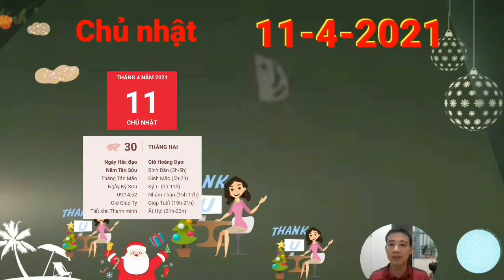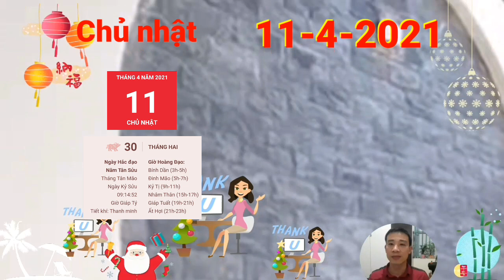☯Tử Vi Ngày 11/4 Con Giáp CÓ LỘC TRỜI, TRÚNG QUÁ LỚN, GIÀU QUÁ TRỜI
1. Tử vi tuổi Tý, CHỦ NHẬT ngày 11/4/2021 cực chuẩn
Tam Hội phù trợ, người tuổi Tý trải qua một ngày khá yên bình. Ngoài sự thông minh và tinh tế, bạn còn có khả năng gắn kết tập thể, khiến công việc tiến triển thuận lợi hơn hẳn thường ngày. Ai cũng sẵn sàng nghe theo sự định hướng của bạn.
2. Tử vi tuổi Sửu, CHỦ NHẬT ngày 11/4/2021 cực chuẩn
Thiên Tài nâng đỡ, tình hình tài lộc của người tuổi Sửu có điểm sáng trong ngày hôm nay. Bạn có thể phát tài nhanh chóng nhờ các công việc làm thêm hoặc dựa vào vận may đáng ngưỡng mộ của mình.
3. Tử vi tuổi Dần, CHỦ NHẬT ngày 11/4/2021 cực chuẩn
Kiếp Tài gây rối, người tuổi Dần dễ gặp phải rắc rối trong công việc vào ngày khởi đầu của tuần mới. Con Giáp CÓ LỘC TRỜI, TRÚNG QUÁ LỚN, GIÀU QUÁ TRỜI
4. Tử vi tuổi Mão, CHỦ NHẬT ngày 11/4/2021 mới nhất
Mão và con cái đang ngày càng trở nên căng thẳng. Bạn có thể sẽ cảm thấy vô cùng thất vọng vì con cái không đạt được như kỳ vọng của mình. Tuy nhiên, đừng nên áp đặt cho con mà hãy lắng nghe điều con cái thật sự mong muốn là gì.
 5. Tử vi tuổi Thìn, CHỦ NHẬT ngày 11/4/2021 cực chuẩn
6. Tử vi tuổi Tị, CHỦ NHẬT ngày 11/4/2021 cực chuẩn
7. Tử vi tuổi Ngọ, CHỦ NHẬT ngày 11/4/2021 cực chuẩn
8. Tử vi tuổi Mùi, CHỦ NHẬT ngày 11/4/2021 chuẩn nhất
9. Tử vi tuổi Thân, CHỦ NHẬT ngày 11/4/2021 cực chuẩn
Thổ sinh Kim, người tuổi Thân còn độc thân rất vượng nhân duyên trong ngày hôm nay. Con Giáp CÓ LỘC TRỜI, TRÚNG QUÁ LỚN, GIÀU QUÁ TRỜI
10. Tử vi tuổi Dậu, CHỦ NHẬT ngày 11/4/2021 cực chuẩn
Tam Hợp nâng đỡ, người tuổi Dậu dễ khiến mọi người thán phục và tin tưởng nhờ những kinh nghiệm phong phú của mình. Con Giáp CÓ LỘC TRỜI, TRÚNG QUÁ LỚN, GIÀU QUÁ TRỜI
11. Tử vi tuổi Tuất, CHỦ NHẬT ngày 11/4/2021 cực chuẩn
TIN QUÁ VUI, Con Giáp CÓ LỘC VỀ, TIỀN CHẬT KÉT
12. Tử vi tuổi Hợi, CHỦ NHẬT ngày 11/4/2021 cực chuẩn
Chính Ấn nâng đỡ, người tuổi Hợi có cơ hội khẳng định tài năng hoặc vị thế của mình. Bạn hoàn thành xuất sắc những công việc người ngoài cảm thấy hóc búa, thậm chí thoái thác không muốn nhận trách nhiệm về mình.

CÁC BẠN THAM KHẢO thêm video sau nhé:
☯ Tử Vi Ngày 10/4 THẦN TÀI BÁO MỘNG, Con Giáp PHÁT TÀI LỚN, GIÀU TO, TIỀN NGẬP KÉT
☯ Tử Vi Ngày 10/4 TIN VUI Cho con giáp TRONG HỌA CÓ PHÚC, PHÁT TÀI LỚN, GIÀU TO-  ĐÓN ĐẠI LỘC
☯Tử Vi Ngày 9/4  Con giáp có LỘC QUÁ TRỜI- TIỀN ĐẦY TAY, Giàu Quá Trời